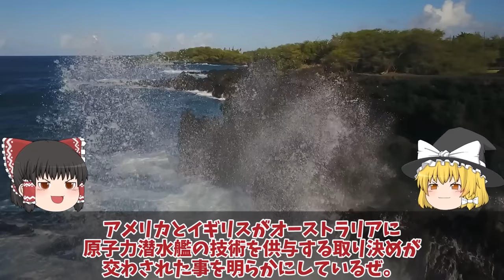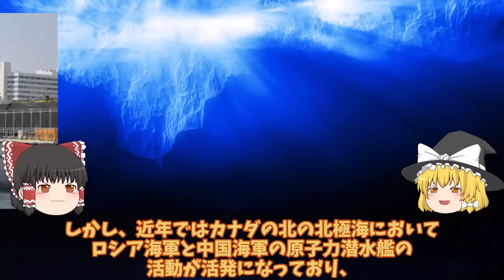【ゆっくり解説・軍事News】防衛省ついに本気で潜水艦カナダへ初輸出たいげい型潜水艦の静粛性にカナダが！注目狙う世界に国連恐れる？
引用・転載「出典：海上自衛隊ホームページ」
引用・転載「出典：航空自衛隊ホームページ」
引用・転載「出典：陸上自衛隊ホームページ」